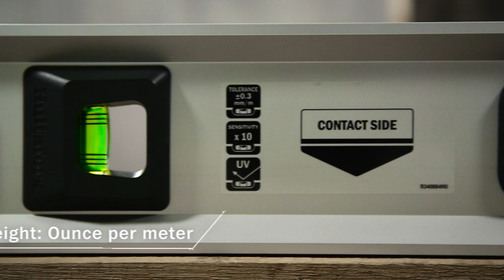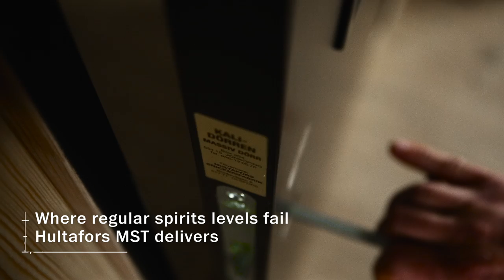Hultafors Tools MST 180 Spirit Level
The MST level is our strongest and most sensitive spirit level. Crush-proof block vials that is UV-resistant and withstands temperature changes with a +30% magnification lens and luminescent reflector for easier reading. Made from a strong aluminum profile that is easy to clean and is equipped with ergonomic handles.